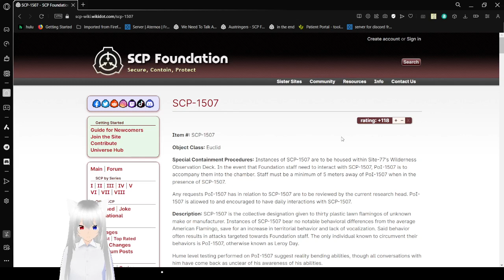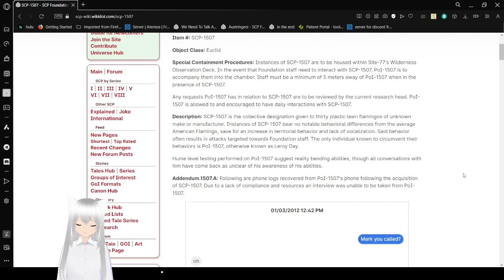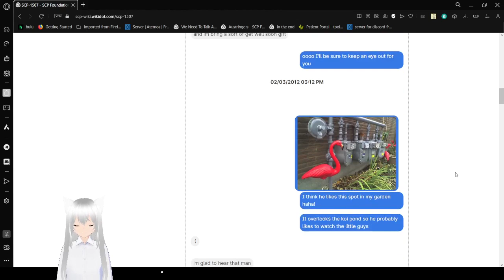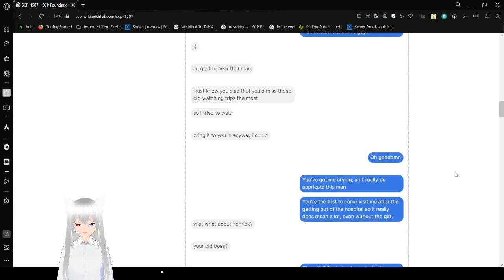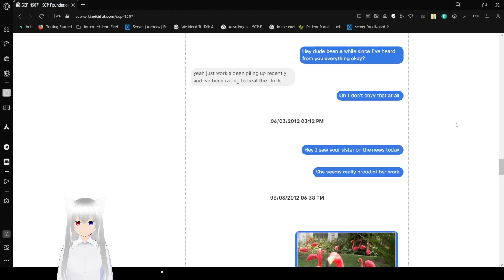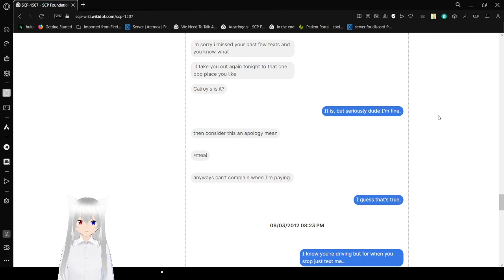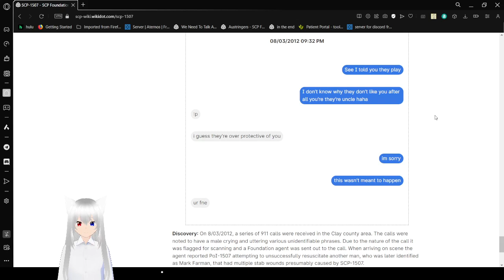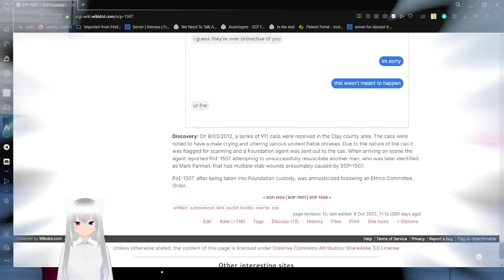Haku reads about flamingos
they're pink